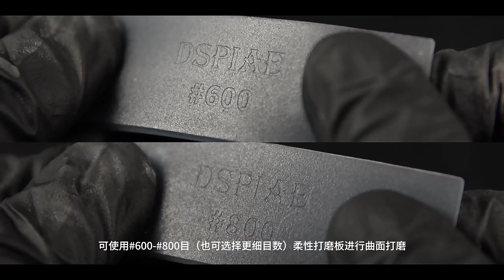DSPIAE model tool seamless filling special liquid black and white putty set BP-S